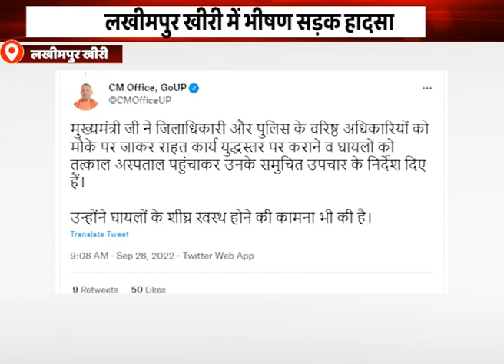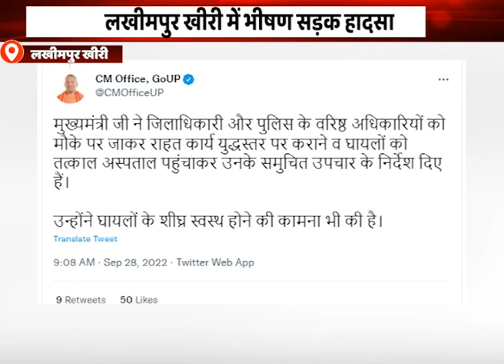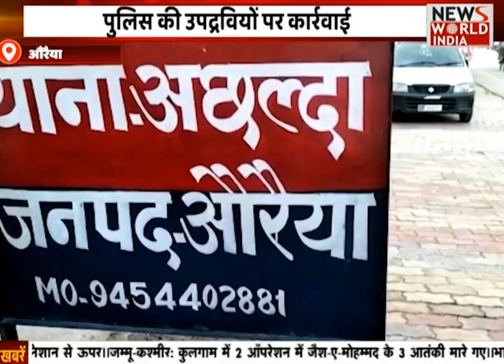Special Bulletin: हिंदी समाचार बुलेटिन। Breaking News । News World India